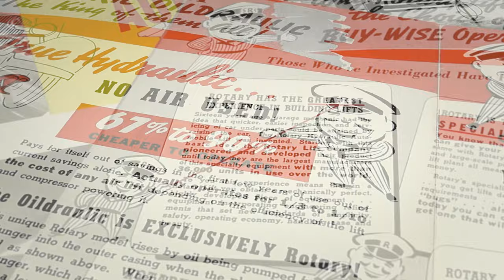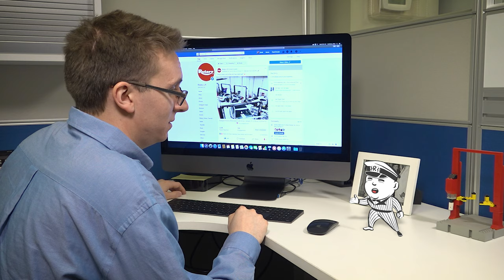Rotary Jack Introduction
He was introduced In 1941.  Now more than 75 years later Rotary Jack is back to give you helpful information about new products and shop safety.  Check out his new series "Shop Tips with Rotary Jack".